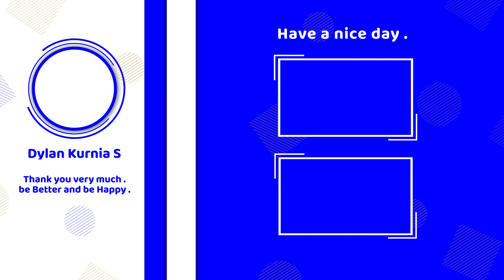Waktunya Mac bersinar 🌟 - Need For Speed Payback (19) | Indonesia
I'm just an ordinary gamer .. Let's play and just tell your stories ..
This channel is all about Games, Technology and Stories ..

Di petualangan kali ini kita menjadi seorang pembalap liar bernama Tyler Morgan. Bersama para krunya Mac, Jess dan Rav membantu Tyler dalam misi balas dendam. Seperti apa keseruan Tyler di Need For Speed Payback yang tentunya akan dibumbui mobil-mobil keren, cepat, serta kejar-kejaran bersama polisi. Yuu temenin sampe misi balas dendam Tyler tuntas.

Set in the underworld of Fortune Valley, you and your crew were divided by betrayal and reunited by revenge to take down The House, a nefarious cartel that rules the city’s casinos, criminals and cops. In this corrupt gambler’s paradise, the stakes are high and The House always wins. // Steam

🎮 Bisa mainkan gamenya disini:
Need For Speed Payback
• Steam:

🎵 Track Info:
Music/Template Intro and Outro: